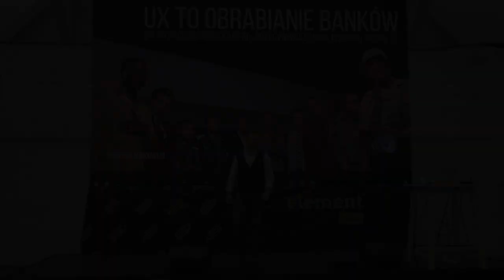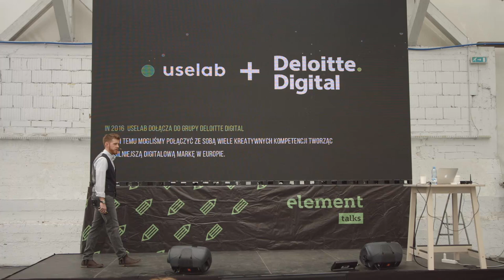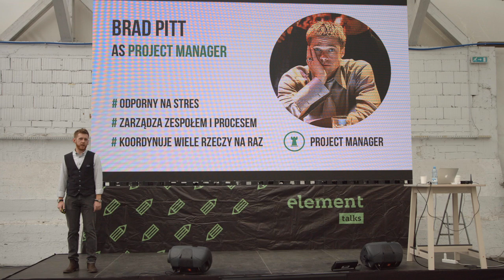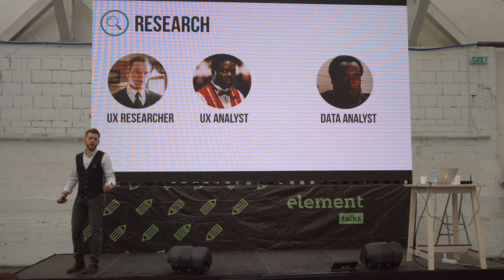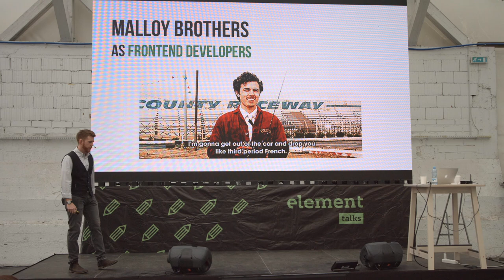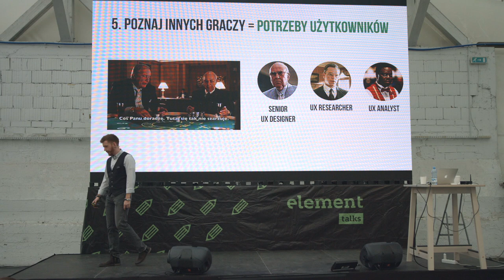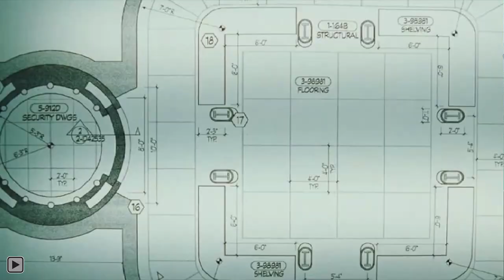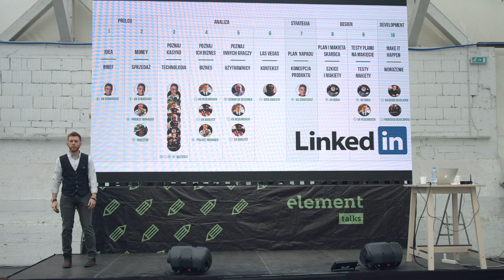Bartosz Jurkowski - UX to obrabianie banków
Psssst! Na pewno coś słyszałeś o UX. Mówią, że można tam zarobić i robić ciekawe rzeczy. Pewnie przeszło Ci przez myśl, że możne warto spróbować swoich sił w tej branży, ale nie wiesz jak zacząć? Jesteś grafikiem, ale chcesz zacząć projektować? Dowiedz się od czego zacząć, kim możesz zostać w zespole i na co zwrócić uwagę.

Bartosz Jurkowski - Senior Consultant w Deloitte Digital PL, gdzie wykorzystuje swoje ponad 6-letnie doświadczenia w projektach badawczo-strategicznych dla największych krajowych i zagranicznych brandów. Odpowiedzialny za projektowanie koncepcji produktów, sprzedaż oraz obszary biznesowe prowadzonych projektów. Pasjonat innowacyjnych metod badawczych łączących nowoczesne technologie z fizjologią człowieka. Konsultant, empiryk i entuzjasta prowadzenia biznesu na podstawie badań.